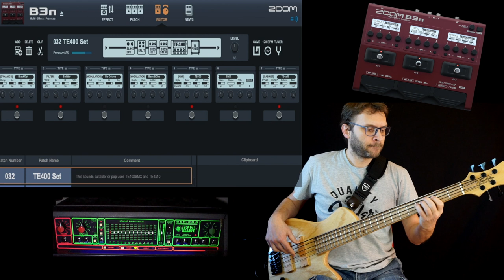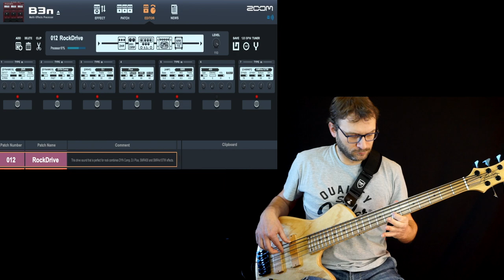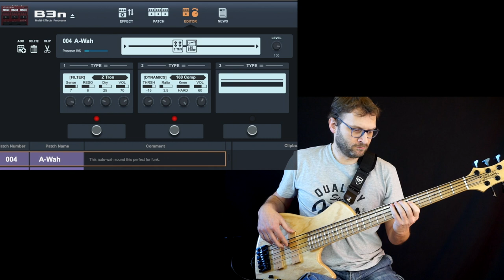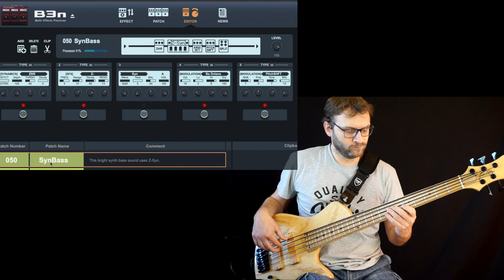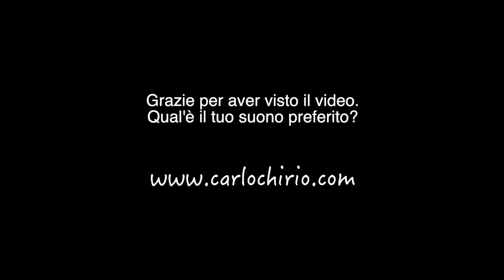Zoom B3n i miei 20 preset preferiti suddivisi per Testate, Slap, Distorti e Synth favourite presets